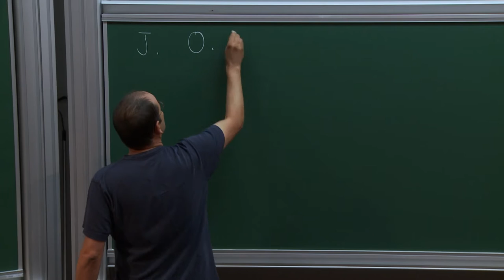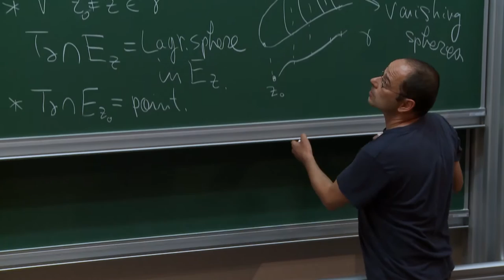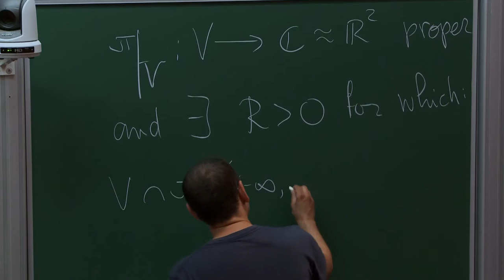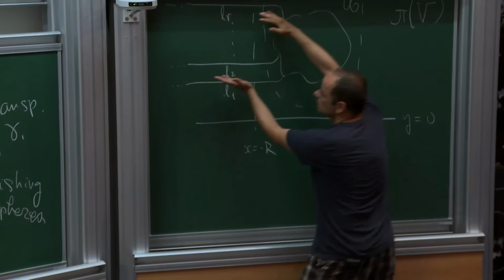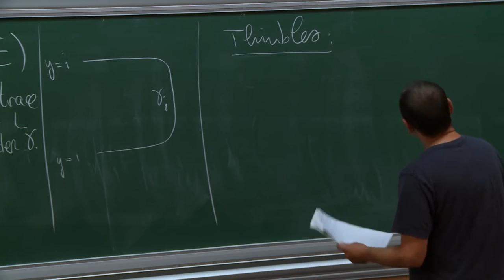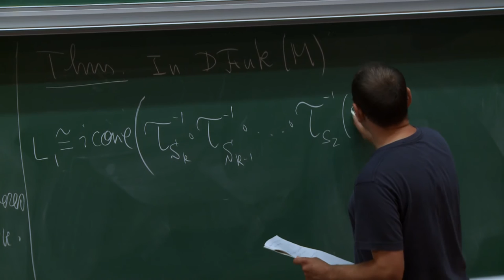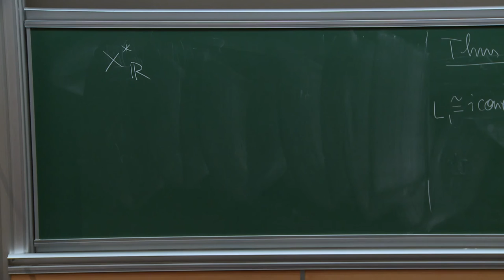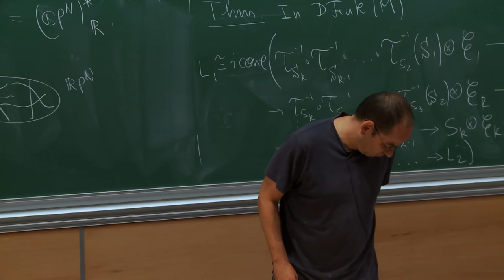Paul BIRAN - Lagrangian Cobordisms, Dehn-twists and Real Algebraic Geometry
We will explain the relevance of Lagrangian cobordisms in Lefschetz fibrations to the study of the (derived) Fukaya category of the fiber. In particular we will give a cobordism interpretation of Seidel's long exact sequence, introduce cobordism groups and also outline how to study real algebraic structures using cobordisms. The talk is based on joint work with Octav Cornea.
7 juillet 2015